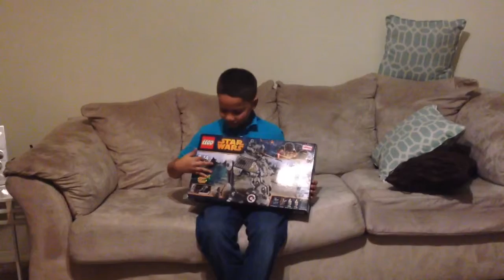Lego at-ap set